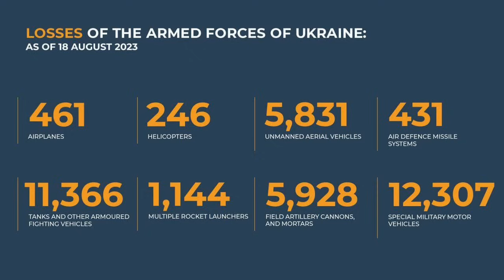Pasukan Rusia Serang Brutal Sejumlah Titik Pertahanan Penting Pasukan Kyiv, Viral!!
Dalam rekaman tersebut memperlihatkan pertempuran yang menegangkan di wilayah Novoselovkoe.

Diketahui pasukan Ukraina dari OMB ke-32 memutuskan untuk merotasi personel mereka secara tidak sengaja di tengah hari.

Pasukan pengintai dari Tentara Tank ke-1 tidak menerima itu dan langsung menyerang titik tembak musuh.

Sejumlah titik pertahanan Angkatan Bersenjata Ukraina diporak-porandakan pasukan Rusia.

Sementara dari kubu Kyiv, kementerian pertahanan Ukraina merilis 460 Rusia dieliminir dalam sehari terakhir.